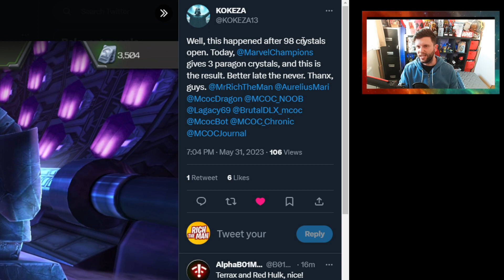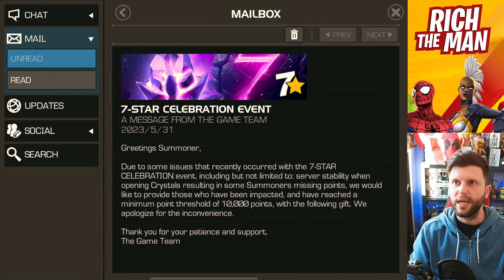7 Star Celebration Event Compensation | Marvel Contest of Champions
In This Video: We check out Kabam giving out compensation for this event.